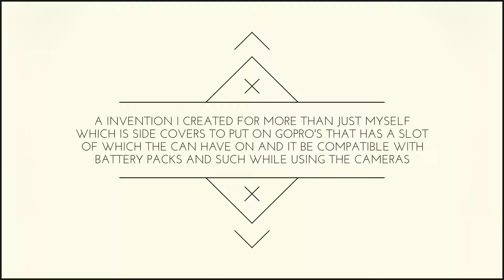A simple invention that i made for more than just myself and it is used with some GoPro's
A invention that i,Michael created for more than just myself and it is side covers for some GoPro's that are compatible with battery packs and such while using the cameras.

Thanks and i hope you enjoyed my invention idea that i created,tested and use for more than just myself.

I used a craft knife and cut the spot out of the side covers that i purchased to cut the hole out of and it works awesome.

Be creative and have fun doing so such as for each of us it is the only life the will have and it is better to live than to just be alive,so please live amazingly and have awesome times during life.

Sincerely,Michael W. Stugart